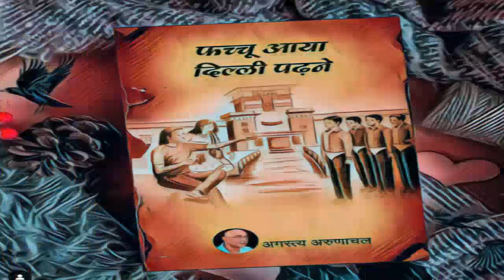पैसों का खेल है .| novel -फच्चू आया दिल्ली पढ़ने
We re-memorize that era during discussion on my book - "फच्चू आया दिल्ली पढ़ने"
पढ़िये...
मुस्कुराईये...
औरों को पढ़ाईये...
हार्डकवर/पेपरबैक:
Agastya Arunachal Shares His Journey in फच्चू आया दिल्ली पढ़ने  (Book-Fachu Aaya Dilli Padhne): A Conversation with Nalin Singh.